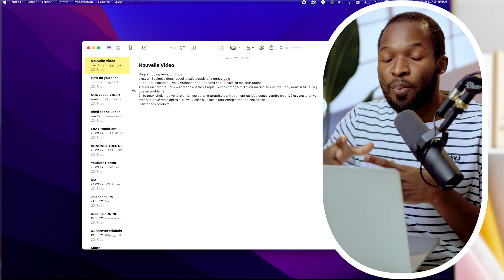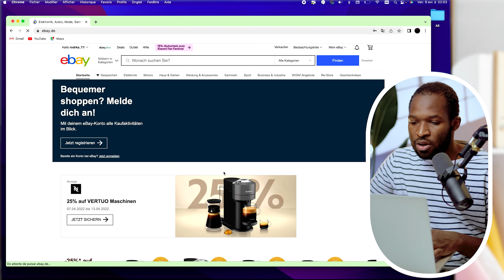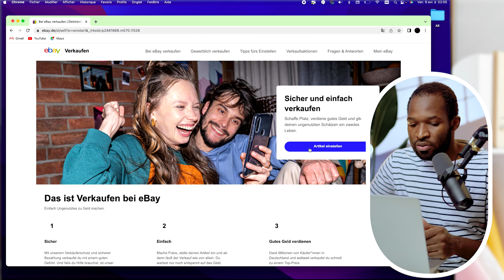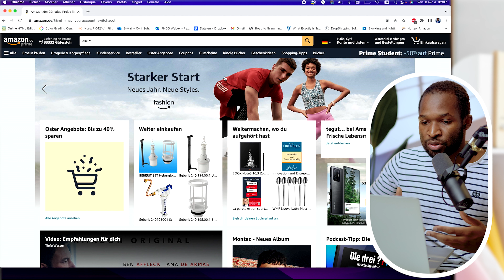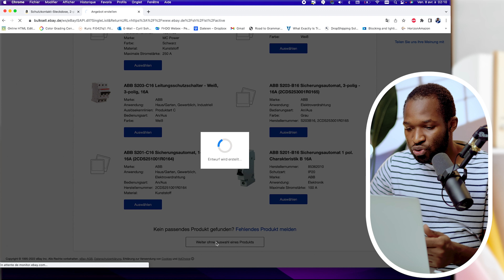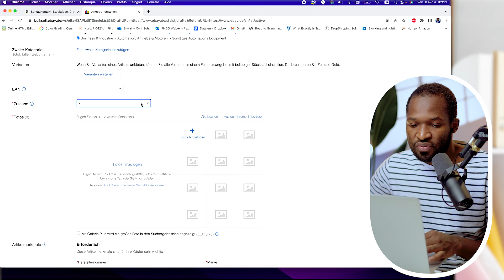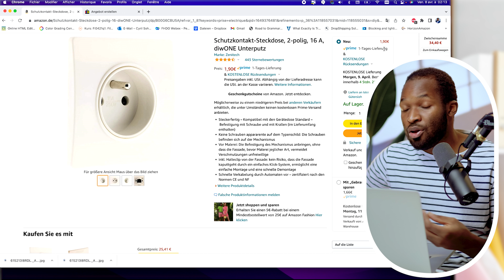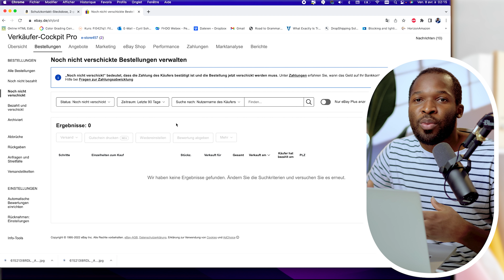Le Dropshipping Amazon Ebay de A à Z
Tu désires vendre sur Ebay ou faire du Dropshipping cette Video est faite pour toi.